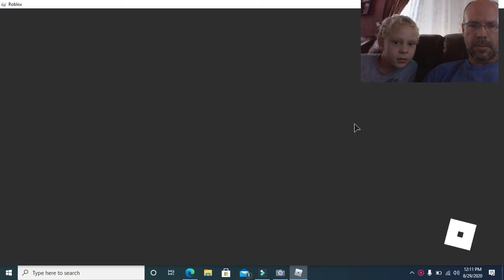Zman First Vid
Welcome to the world of Zmod2000!  This is our first video, and we're figuring out how to record.  Most def a learning process, but the final product ain't to shabby for our first time.  Check it out!